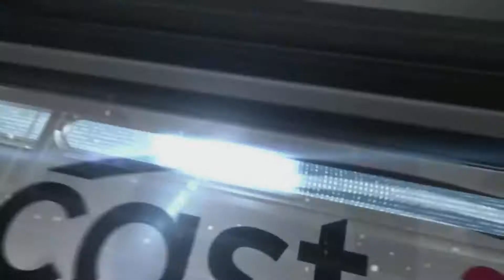Kentavious Caldwell-Pope Buzzer Beater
Boston Celtics Vs Detroit Pistons
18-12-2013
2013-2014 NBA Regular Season